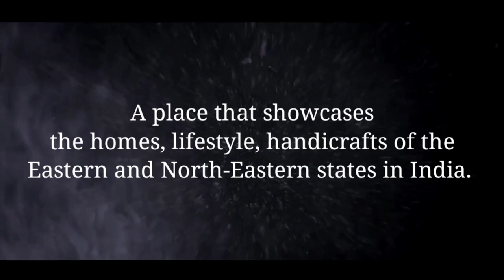Srijani | Trailer of upcoming video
Hello guys